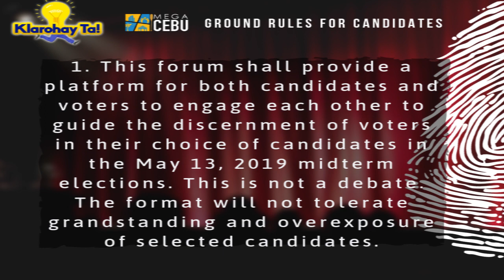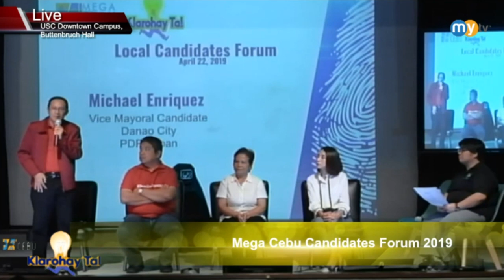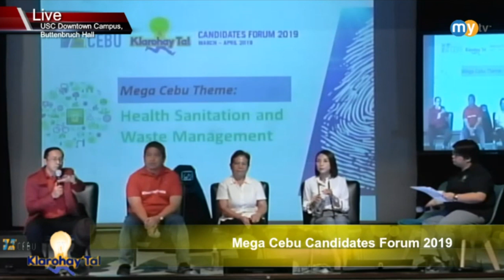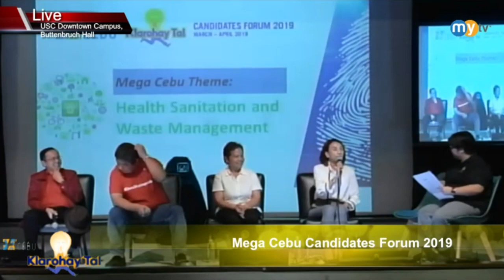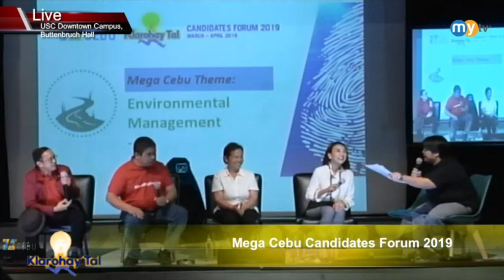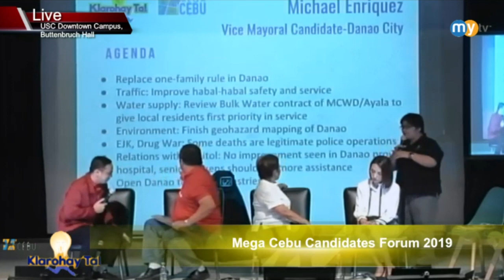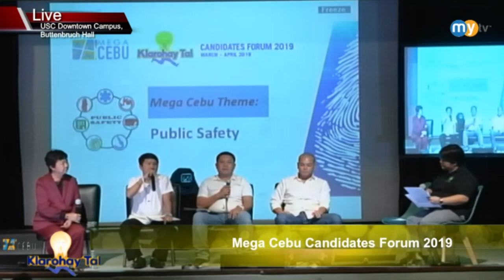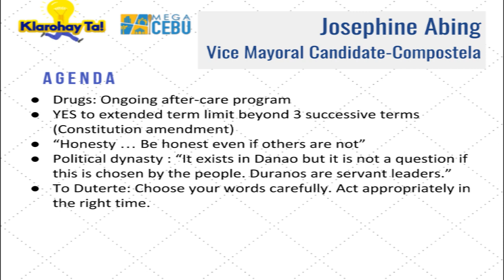Liloan, Compostela, and Danao candidates comes to stage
The candidates from Liloan, Compostela, and Danao talk about their platform and some controversial topics in the Mega Cebu Candidates forum!

Episodes of Klarohay Ta! air on MyTV every MWF 12:00- 1:45pm.

MyTV airs on Channel 30 via Sky Cable Cebu and Channel 28 via PARASAT cable